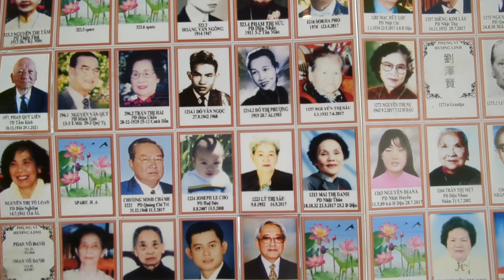Chua Dieu Ngu Buddhist Temple.